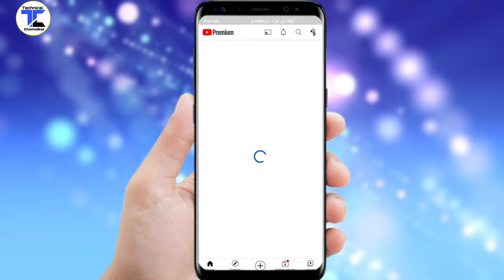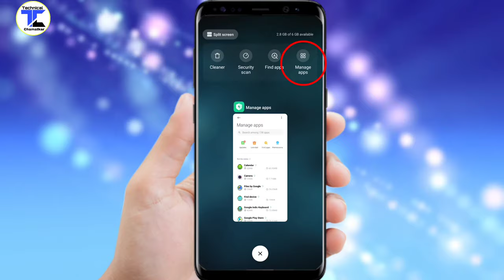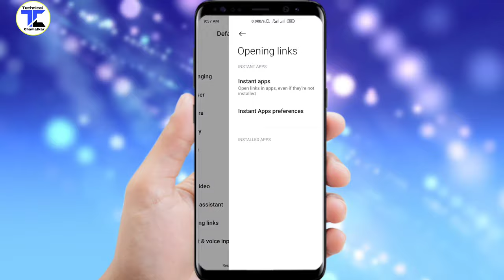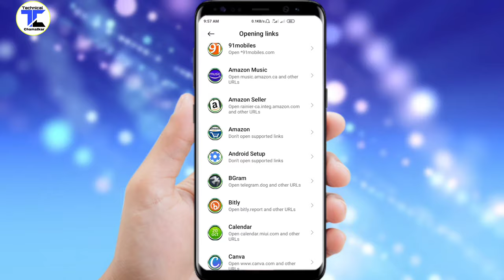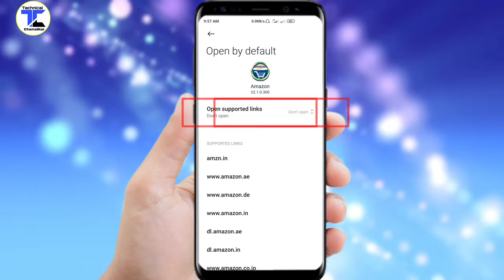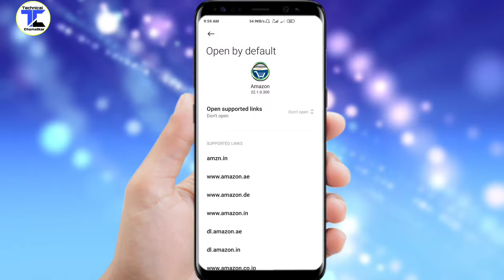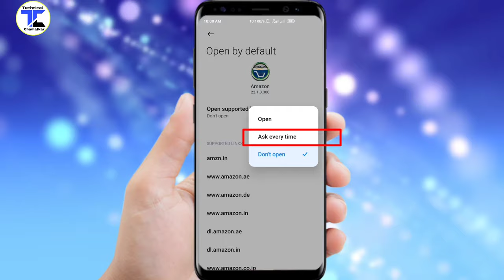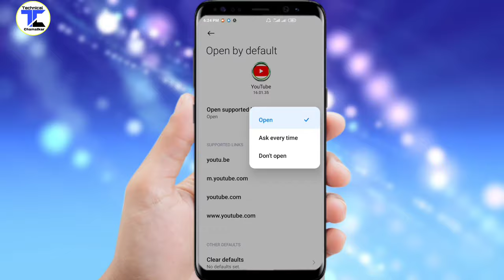Kisi Bhi Link Ko Chrome Me Kaise Khole | How To Open Any Link In Its App Instead Of Browser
⭕ Jis Number Se Hum Chahe Sirf Us Number Se Hi Call Aaye Aur Logo Ko Busy Bataye ➡️